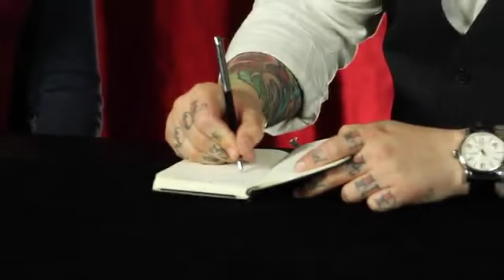Jermay's Mind (DVD Set) by Luke Jermay & Vanishing Inc.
The most influential mentalist of his era. He is a virtuoso, and he conveys the illusion of real mindreading better than anyone.